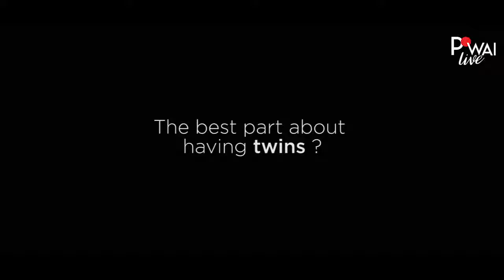The Queen Quotient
'Beauty gets the attention, personality captures the heart.'

Meet Juily Vinjamuri a mother, working professional and a powaiite. Her mantra is to always show up and let the magic unfold. That magic recently won her Mrs India Maharashtra 2018 and we are so proud of her.
Here she is sharing with us a piece of her life beyond the ramp.